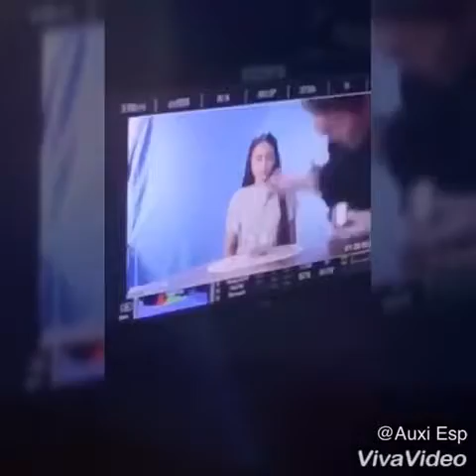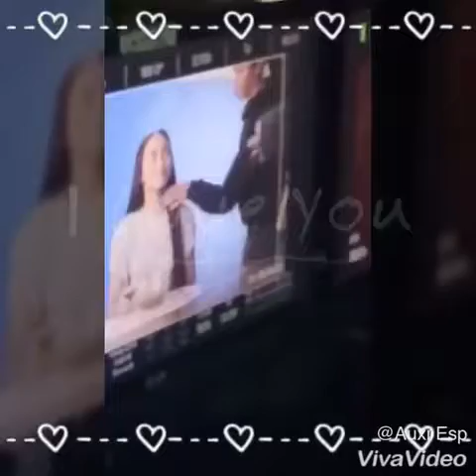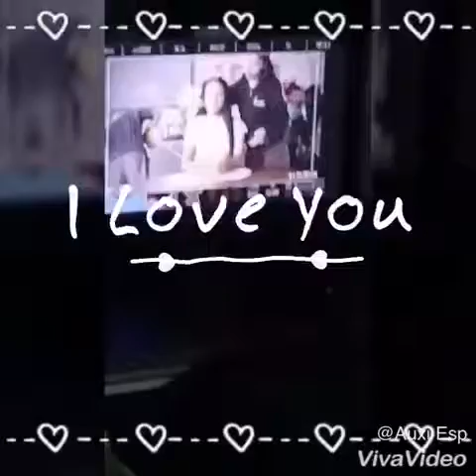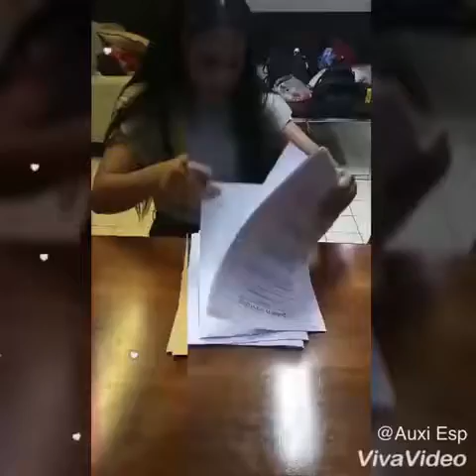Behind the scene Lucky Me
Rue shell jrome